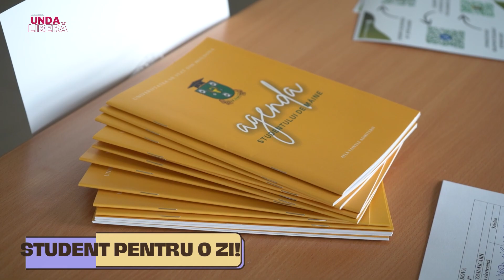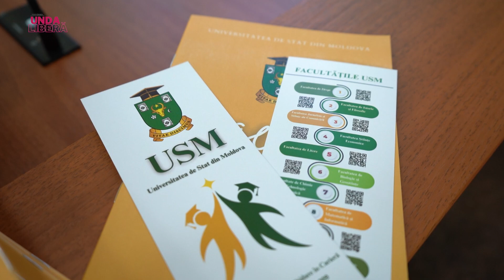Start campaniei Student USM pentru o zi